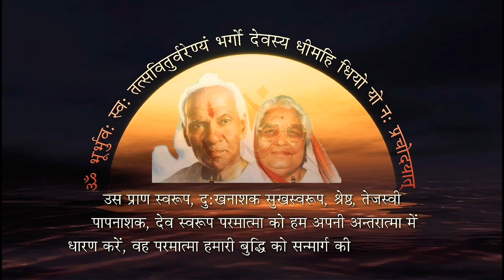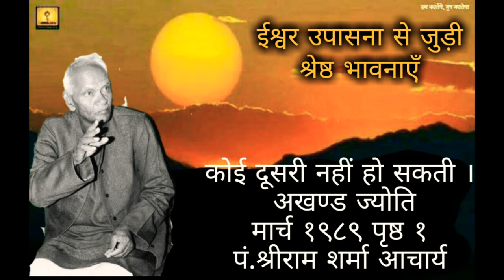ईश्वर उपासना से जुड़ी श्रेष्ठ भावनाएँ